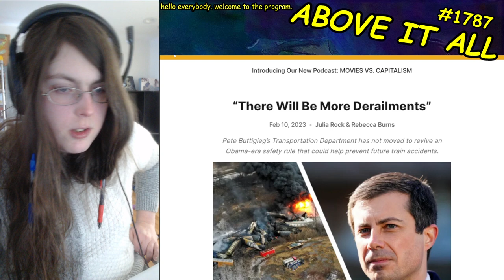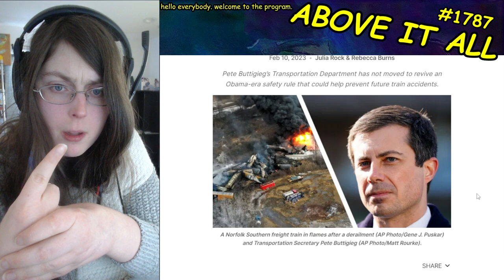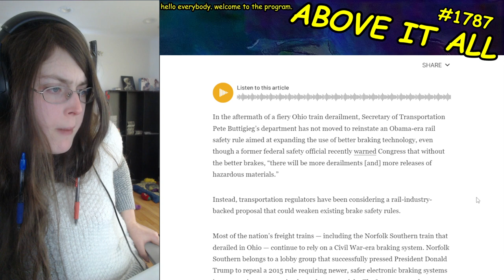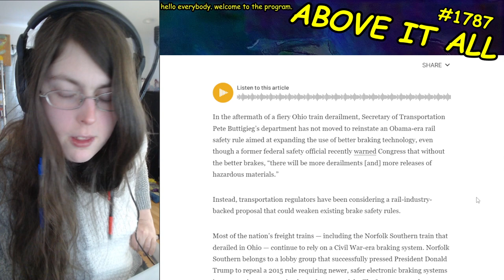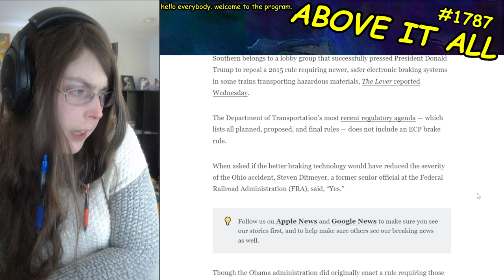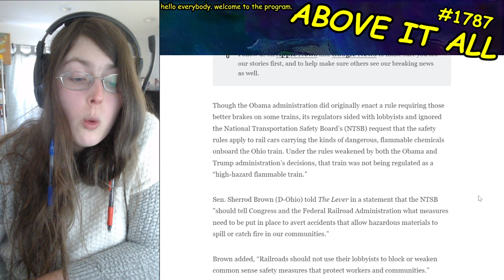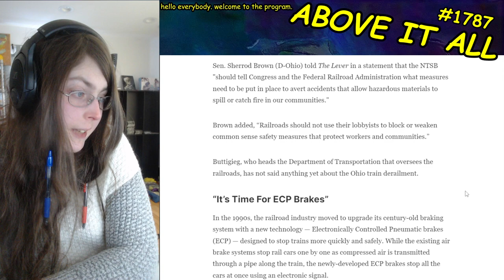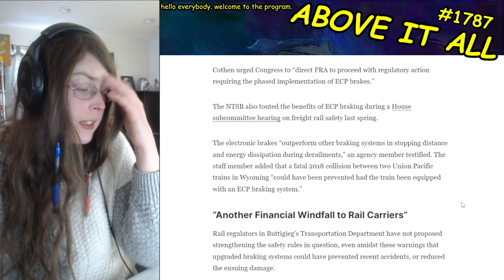Executive Branch Negligence CAUSED Vinyl Chloride Disaster In Ohio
Send me money to help me eat tomorrow!